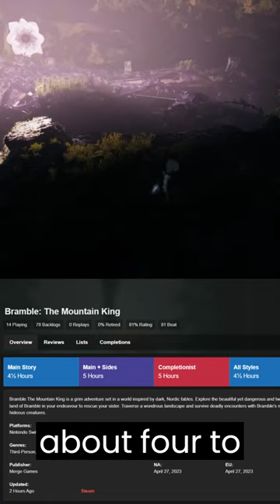New on Game Pass: Bramble: The Mountain King & F.I.S.T.: Forged In Shadow Torch Now Available!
Hello, Xbox gamers! Two more exciting games, 'Bramble: The Mountain King' and 'F.I.S.T.: Forged In Shadow Torch', have just landed on Xbox Game Pass! Dive into epic adventures and unravel dark mysteries as you step into unique worlds of fantasy and dystopia. So, gear up and get gaming!

Help the channel out by